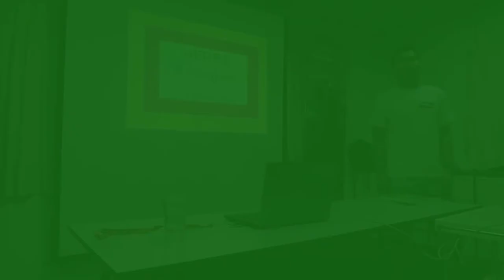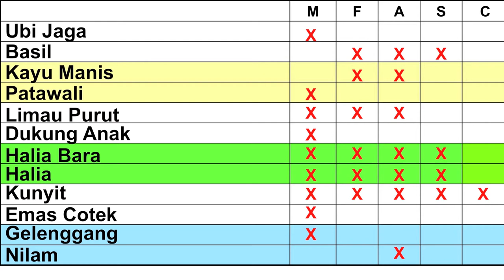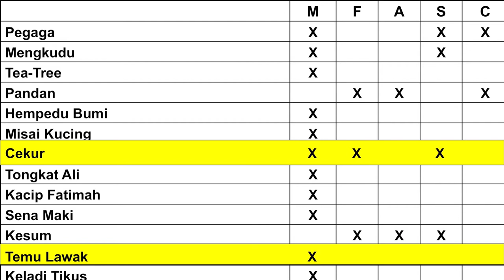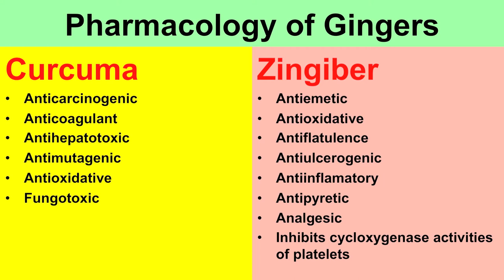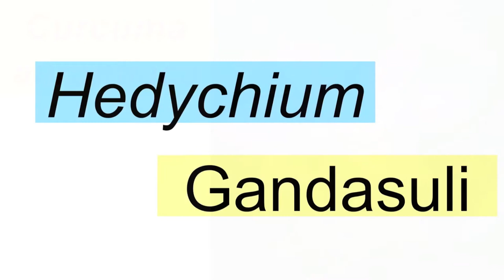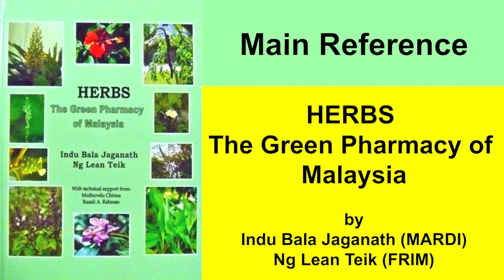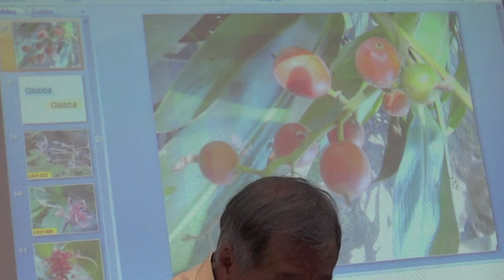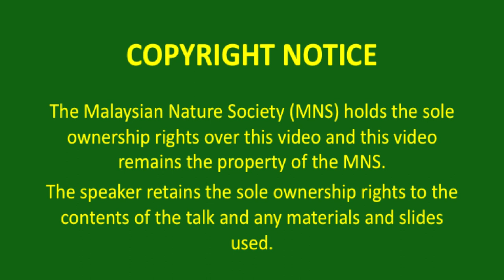Herbs & Gingers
Talk by on Herbs and Gingers by Mr Lim Koon Hup on June 9, 2012 with introduction by Mr Ilyas Sapiyan.

References:
HERBS The Green Pharmacy of Malaysia
by Indu Bala Jaganath (MARDI), Ng Lean Teik (FRIM)